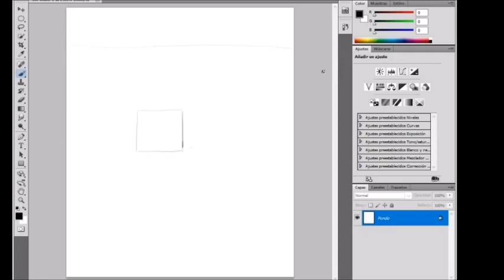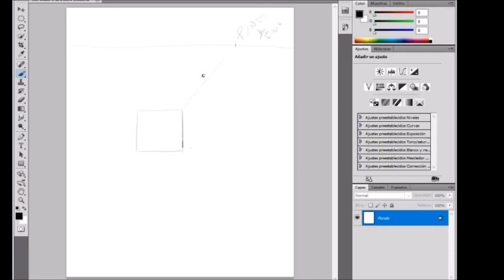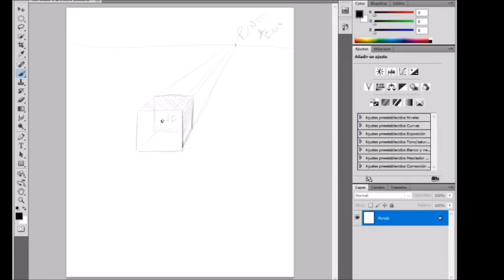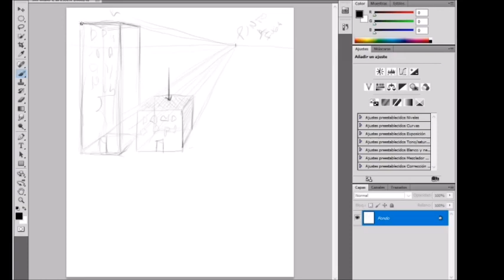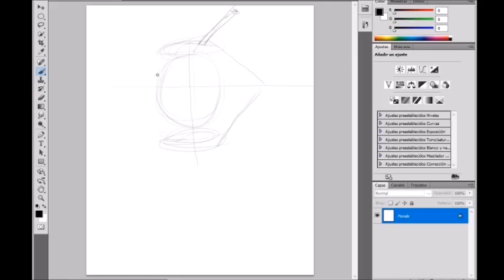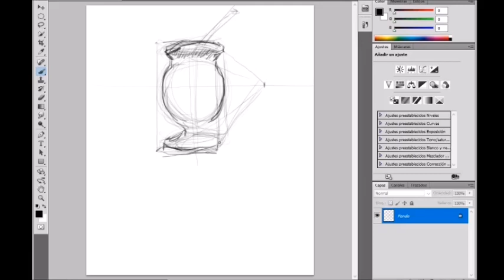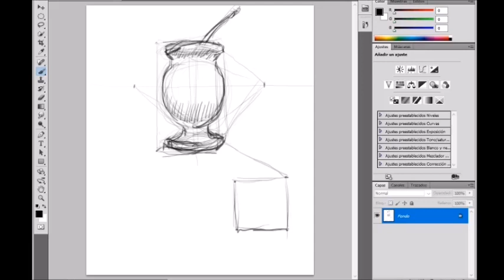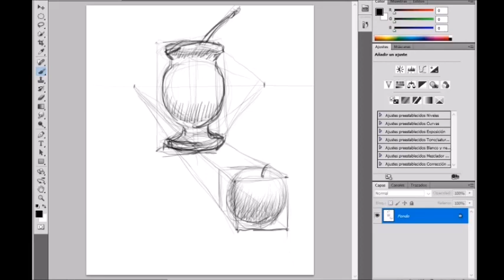Proyección de cuerpos geométricos en el espacio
Utilizamos la perspectiva para proyectar volúmenes virtuales en el plano bidimensional.